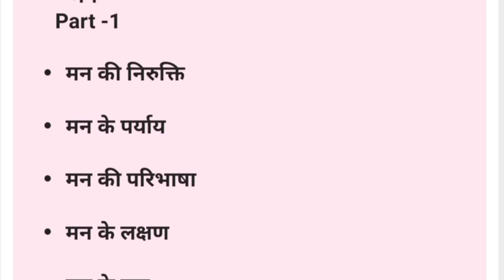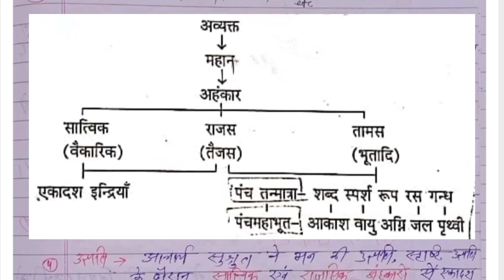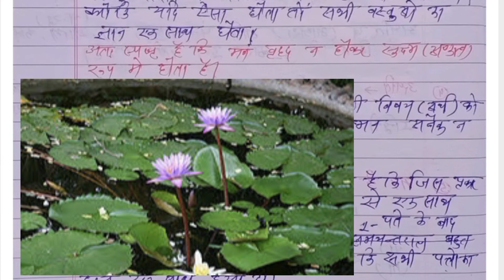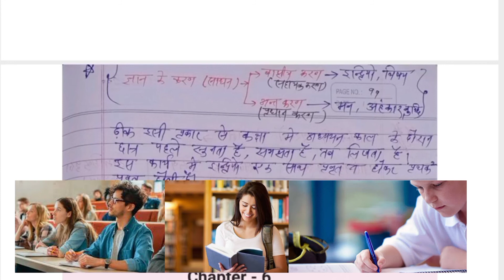क्रिया शारीर विज्ञान lecture । मन Part 1 । मन । मन के गुण । Ayurveda Study ।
Hello guys